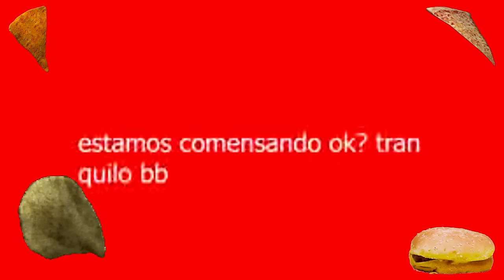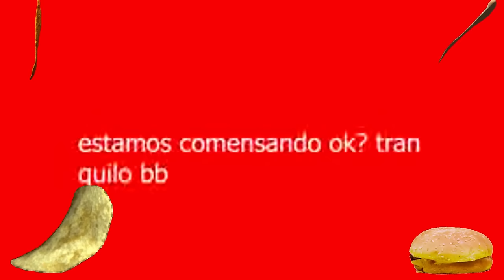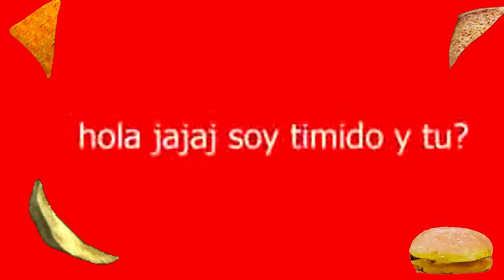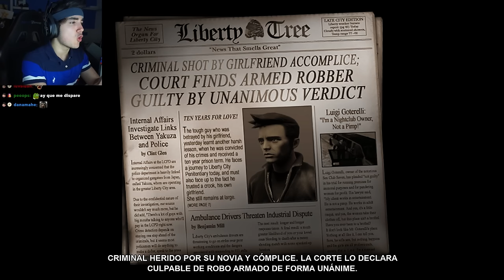ROIER EN QSMP DIA 129 Y GRAND THEFT AUTO 3 #1 !!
Hola amigos de youtube!! El día de hoy les traigo este vídeo que es un resubido del directo que hizo Roier el día de hoy en 2.0, con cámara en el servidor de Quackity QSMP, minando junto a su huevito Pepito y sus amigos Etoiles, BadBoyHalo, Cellbit, Foolish y más, después comenzando la campaña de Grand Theft Auto III ! Espero lo disfruten muchísimo y like para más GTA 3 !! :D

0:00 Just Chatting
10:55 QSMP
3:34:01 Just Chatting
3:34:35 Grand Theft Auto III
6:17:32 Fin del stream